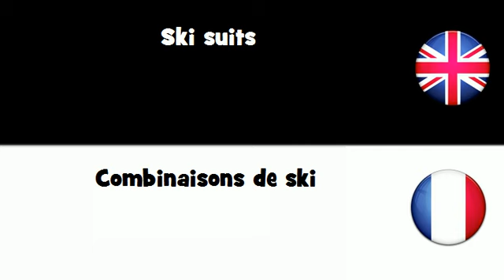APPRENDRE L'ANGLAIS = Combinaisons de ski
frenchwithvincent APPRENDRE L'ANGLAIS = Combinaisons de ski